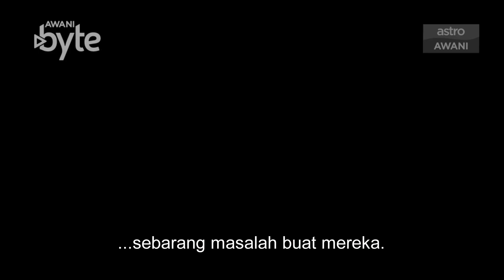AWANIByte: Anggun kecewa masyarakat berebut nak bergambar dengan batu nisan BJ Habibie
Penyanyi Indonesia, Anggun menyatakan rasa kecewa apabila ada masyarakat yang berebut-rebut untuk bergambar dengan batu nisan Bekas Presiden Indonesia ketiga, BJ Habibie.